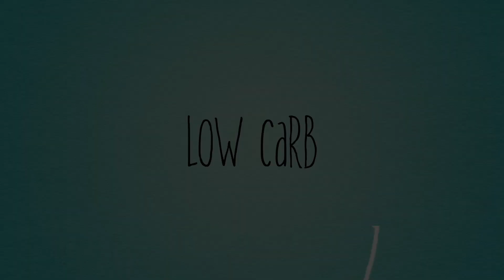Keto Chia Bread in 3 minutes!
INGREDIENTS
2  eggs
2 tablespoons  almond milk
2 teaspoons olive oil
½ cup almond flour
2 tablespoons psyllium husk
2 tablespoon  chia seeds
1 teaspoon baking powder

Microwave for 3 minutes.

carbs 3gm

2 second clip used from advertising on Weight watches Oprah Winfrey saying "I love bread".